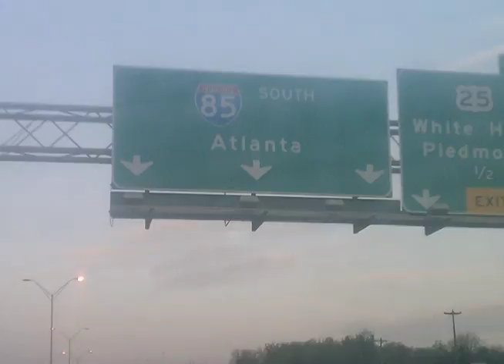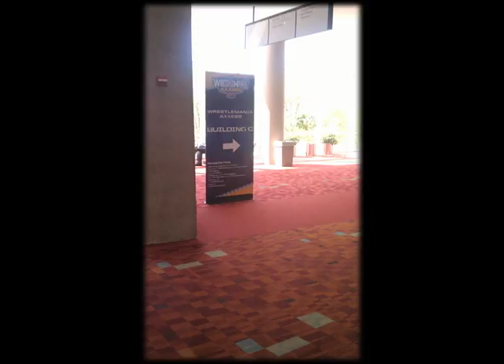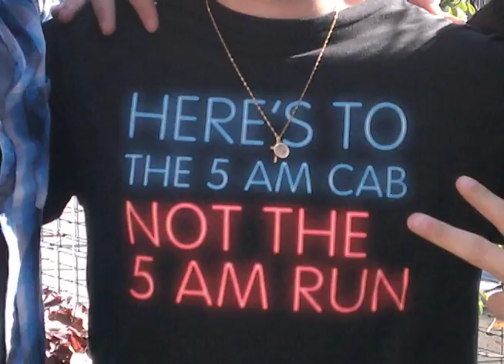Atlanta Wolfpack 2011